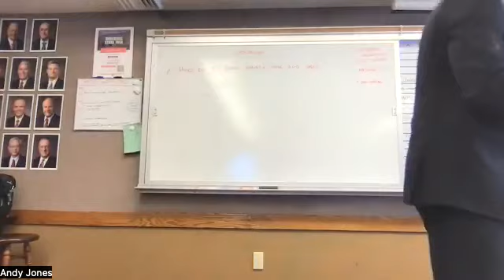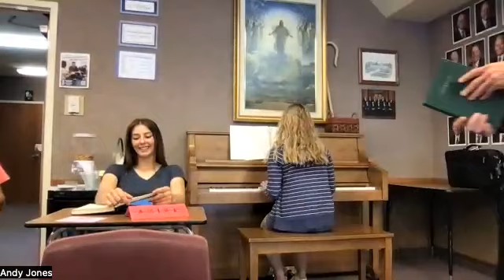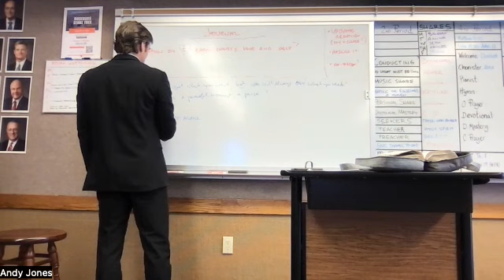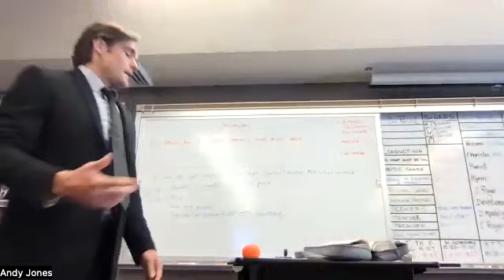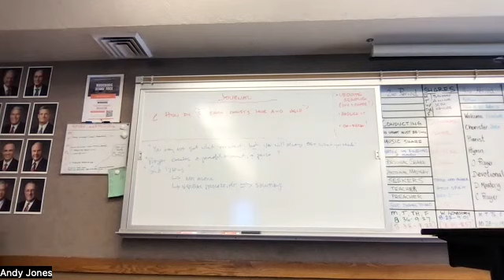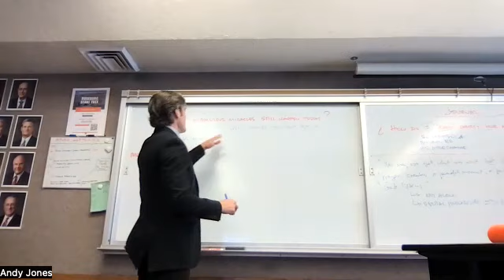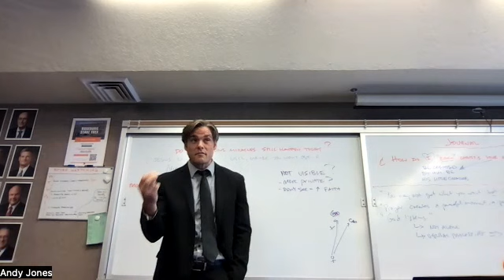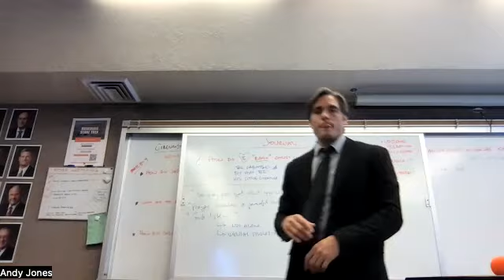230516T UsefulnessOfPrayer; EarnGod'sLove?; HisYokeEasy?; MiraculousMiraclesToday?; SatanIsPhysical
Journal: How do I earn Christ's love and help? (kind of a trick question!)

A student shared her experience having more responsibility because her mom and older sisters are out of town, and praying for their return and for help. This led to a discussion about the usefulness of prayer - even if you don't recognize any answers back - the act and process of praying is very, very helpful. How?

Does God love you? Why? What did or do you have to do to "earn" that love?

What about getting God's help? Is there anything you need to do?

A student shared a DM about how Christ's burden is light and His yoke is easy. Round 6 of wrestling with this Master teaching. Seems like a paradox. How is this statement true?

Are there Miraculous Miracles today, like Jesus did in the New Testament? Students were interested in whether there were possession by devils today, and exorcisms or "casting out" devils. If Satan is real, what kind of power does he have? If he is only a spirit, does he have power in the physical, material world? Sure, he can whisper, but can he cause physical afflictions, trials, and torments? There was a lot to say about this!